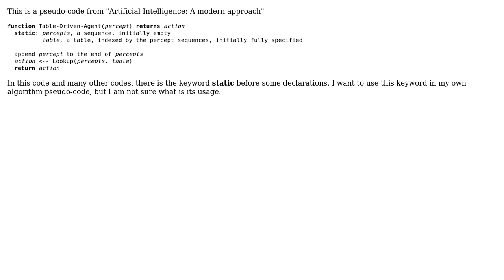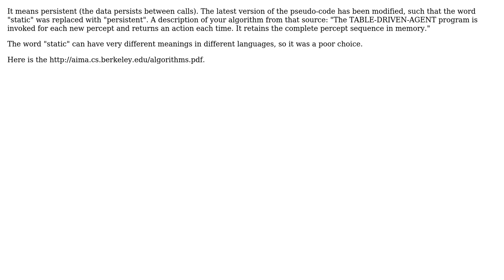Software Engineering: What is the meaning of "static" in pseudo-code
With thanks & praise to God, and with thanks to the many people who have made this project possible! | Content (except music & images) licensed under CC BY-SA | Music | Images & others | With thanks to user Frank Hileman user Ahmad and the Stack Exchange Network Trademarks are property of their respective owners. You are responsible for your own actions.